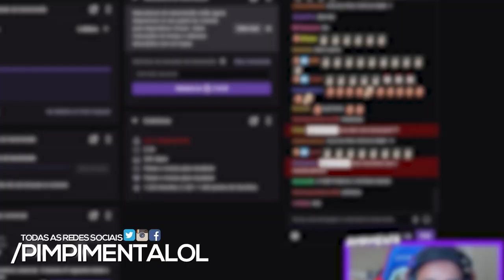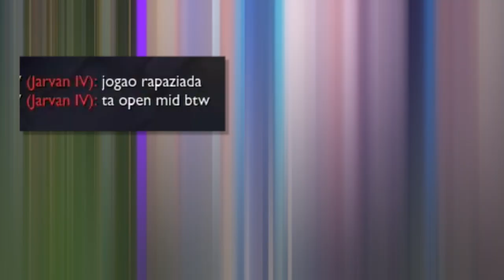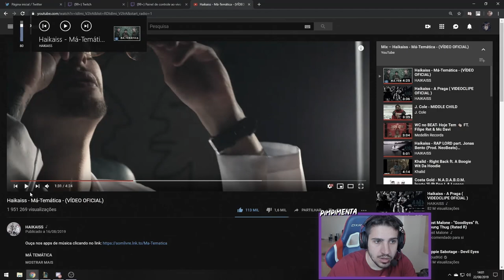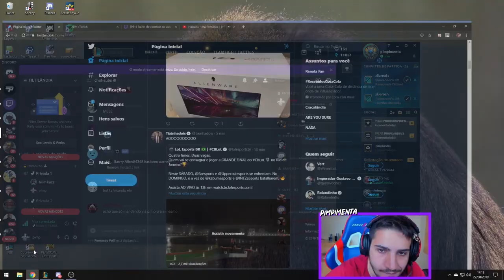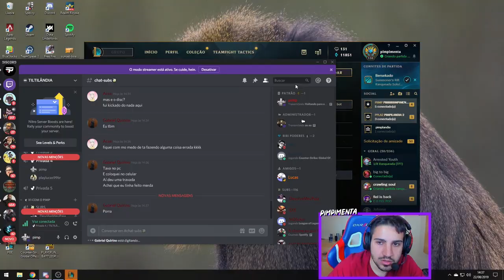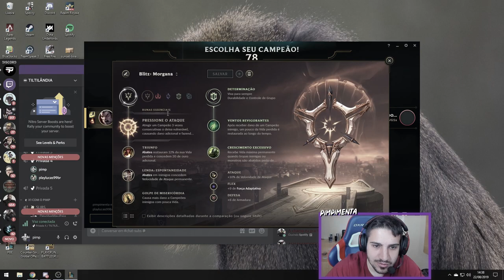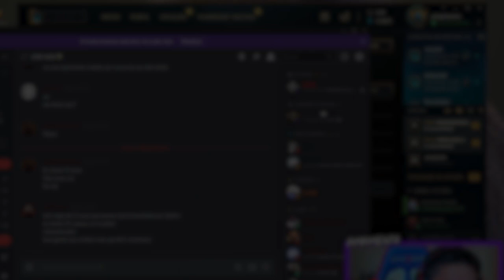CAMPANDO A MESMA LANE ATÉ TILTAR